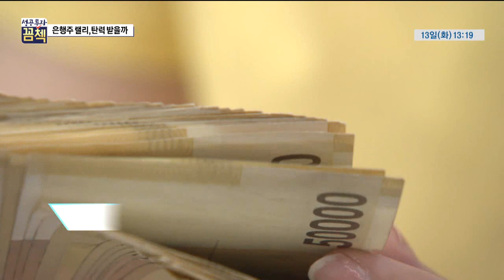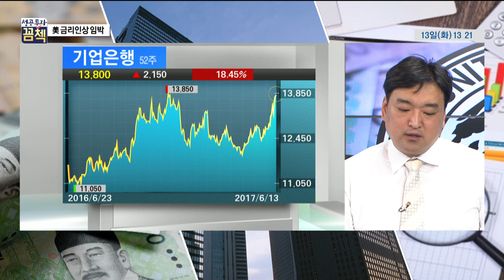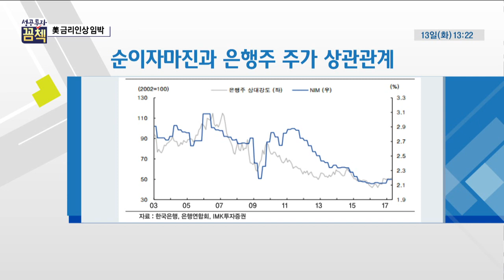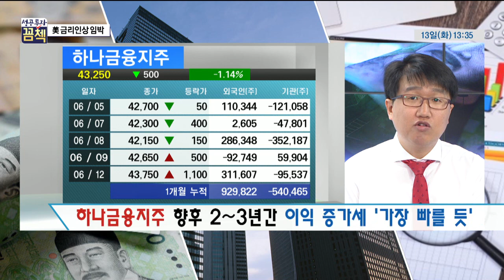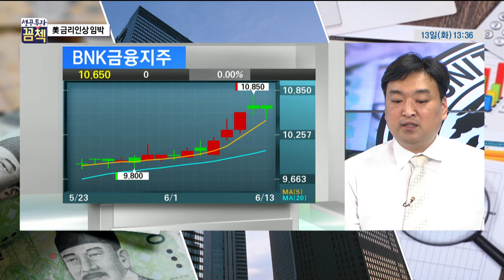[성공투자 꼼첵] 美 금리인상 임박 … 은행주 랠리, 탄력 받을까?